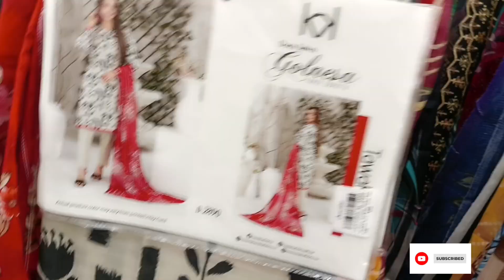Pakistani outfit from scratch|Stylish14 August dressing 2024/independence day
How to design Simple, Elegant Dress😯~Summer Dress Design 2024~Outfit from scratch Dress Design idea
Stylish dressing 14 August 2024/ independence day
Your Favourite Hakoba Turkish Designs are Here👉|| Affordable Summer Dress Designing || Unique Design
आपका पसंदीदा हकोबा तुर्की डिजाइन | किफायती ग्रीष्मकालीन पोशाक डिजाइन | शुरू से ही चुनौतीपूर्ण पोशाक
Kapdry Dakh ky Dil ❤️ Khush Hoga || How Dresses Turn out so well || Elegant Dress Designing

vlogs ASMR fusion
dress design
dress designing
recreate Designer dress
lace dress design
Partywear dress design
latest dress design
formal dress designing
casual dress designing
dress design
dress designing
شروع سے پاکستانی لباس|اسٹائلش 14 اگست 2024/یوم آزادی کا لباس

Vlogs ASMR Fusion

dress design
dress designing
Kabhi Main Kabhi Tum
eid dress design
indeed day dress
Pakistani Suits new design
2024 dress design ideas
latest lawn dress designing ideas for 2024
eid special dresses designing Ideas 2024
dresses
lace dress design
easy stitching by Niqabi mom
stitching ideas
design
independence day costume
independence day suit
merium pervaiz
girl dress designing
2020 dress designing
girls dress designing
dress designing at home
casual dress designing
formal dress designing
winter dress designing ideas
latest dress design ideas
home made dress designing ideas
dressmaking
eid special dresses designing ideas 2023
making a dress
making dresses
design for wedding
wedding outfits
eid outfits
Vlogs ASMR Fusion
14 august dress design
15 august dress design
independence day dress
azadi sale
azadi dress design
14august 2024
15august 2024
independence day

Vlogs ASMR Fusion by Sehrish
 Designing 2023
2023 latest dress design
कपड्री दख का दिल ❤️ खुश होगा || पोशाकें इतनी अच्छी कैसे बनती हैं || सुरुचिपूर्ण पोशाक डिजाइनिंग